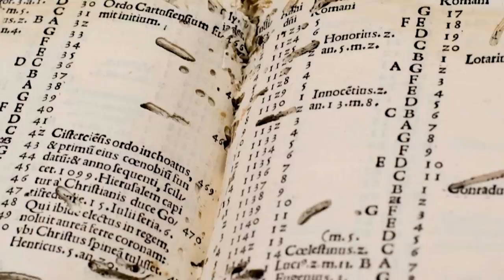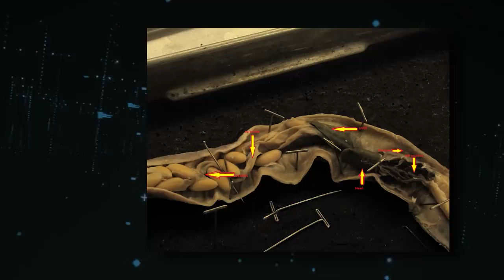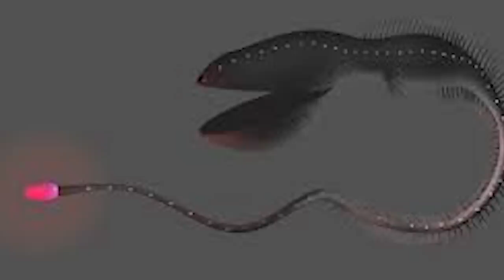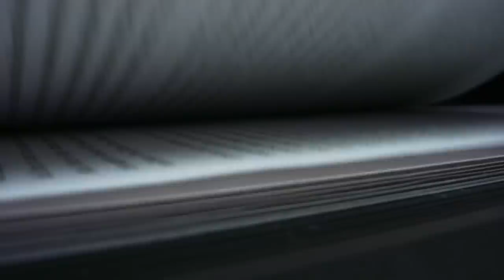Diver Drops His Camera In the Ocean, But When He Looks At the Footage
Diver Drops His Camera In the Ocean, But When He Looks At the Footage. The ocean covers seventy one percent of the earth, and yet, only five percent of it has been explored. The ocean is another world entirely.  One glance, and you just know that it houses a lot of mysterious creatures. The truth is, you won't see most of them on the surface, but the good news is, you can see them at a good distance…caught on tape. From Leafy sea dragons, to Ghostfish, these are 20 mysterious underwater creatures caught on tape.